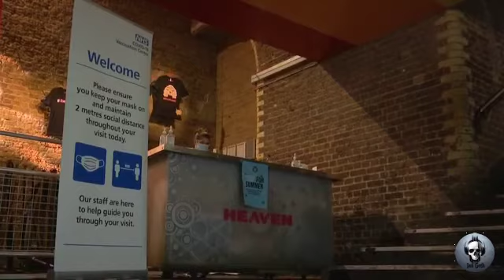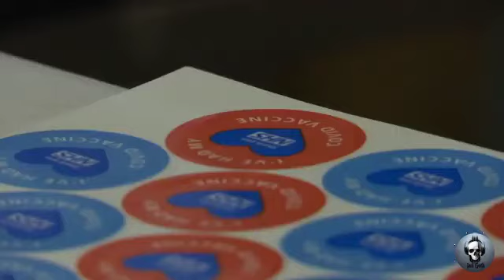LONDRA: Famoso nightclub trasformato in centro vaccinazioni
Fonte:   Associated Press

Artista: VNV Nation
Titolo:   Illusion (instrumental)